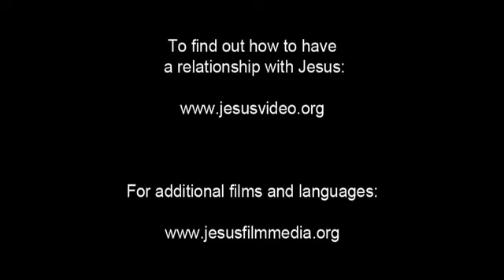(51/61) Yesus Disalibkan | Film Yesus | Bahasa Gorontalo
Mereka tiba di tempat salib didirikan. Yang lain diikat ke salib mereka. Yesus ditelanjangi dan dibawa ke salib-Nya sendiri. Mereka menjatuhkan Dia diatas salibNya. Terdengar tangisan saat yang lain dipakukan di salib mereka.

Saat paku - paku tersebut ditancapkan pada pergelangan tangan dan kaki Yesus, Dia menjerit kesakitan. Kemudian perlahan-lahan, salib dinaikkan dengan cara menarik talinya. Yesus dinaikkan tinggi ke udara. Dia tergantung di kayu salib, lelah dan kesakitan. Dia berdoa untuk kerumunan orang - orang itu. Meminta Allah untuk mengampuni mereka karena mereka tidak tahu apa yang mereka perbuat.

Orang banyak berbisik - bisik di kaki salib. Imam Hanas dan Kayafas berkomentar bahwa Dia menyelamatkan orang lain, mengapa Dia tidak menyelamatkan diri-Nya sendiri?  Orang banyak mulai mengejek. Mereka mendesak Dia untuk menyelamatkan diri-Nya sendiri. Tapi Yesus tidak melakukannya.